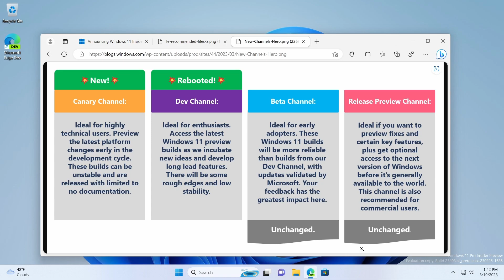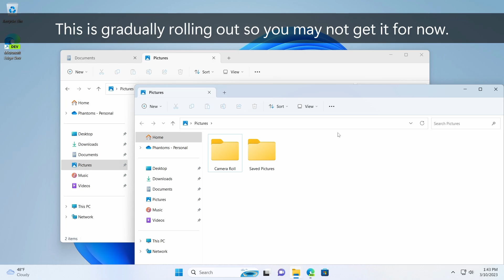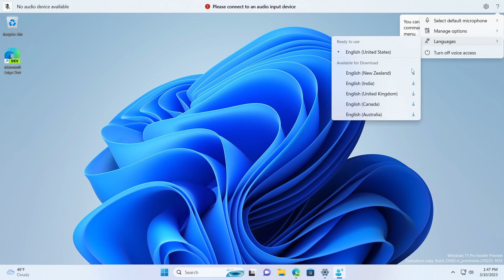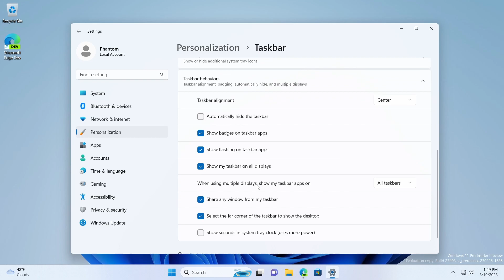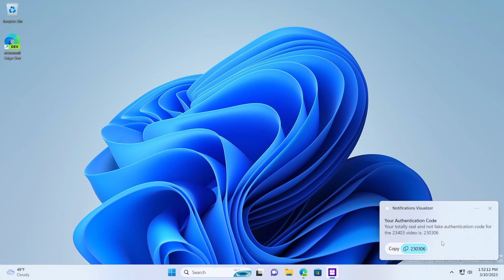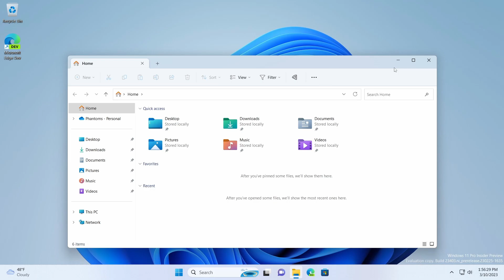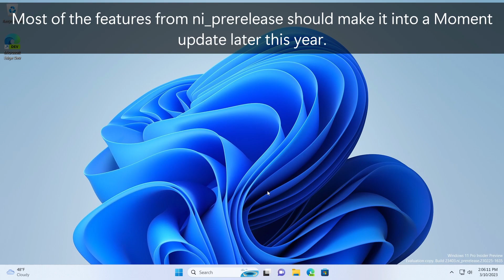Windows 11 Dev build 23403 and what's new - Dev Channel, rebooted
The Dev Channel has been rebooted in a new build range - here's build 23403.

New features are here including recommended content in File Explorer for AAD joined devices (38664959, 40064642, 41070380) as part of the upcoming File Explorer redesign. There are also new access keys in XAML File Explorer context menus (39696859) - one key shortcuts for certain actions.

Some features from the original Dev Channel are also here including a VPN indicator on the taskbar, live captions in more languages, seconds in the system tray clock and more.

0:00 Intro
0:07 The Dev Channel, rebooted
0:56 Access keys in XAML File Explorer context menus
1:33 Recommended files in File Explorer for AAD joined devices
1:47 Returning Dev features, including live captions in more languages
2:11 Voice Access improvements
3:02 Updated touch keyboard setting
3:24 Show seconds in the taskbar clock
3:40 VPN indicator on the network icon in the system tray
3:53 Light search boxes in custom color modes
4:16 Quick copying of 2FA codes from notifications
4:29 Other minor improvements and bugfixes
4:48 Intentionally disabled features (WASDK File Explorer, animated Settings icons)
5:27 Hidden features (File Explorer Gallery, updated start menu recommended section)
6:13 Outro

ViVeTool commands for recent 'limited rollout' features:

To enable File Explorer recommended content:
vivetool /enable /id:38664959
vivetool /enable /id:40064642
vivetool /enable /id:41070380

ViVeTool commands for hidden features:

To enable the XAML based Gallery in File Explorer (WASDK File Explorer required):
vivetool /enable /id:41040327 (/variant:X - replace X with 0 or 1)

To enable the new 'For you' name for the Start menu recommended section:

To enable more optional suggested content in the Start menu recommended/For you section: